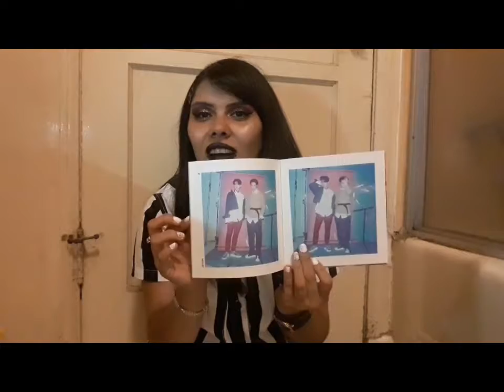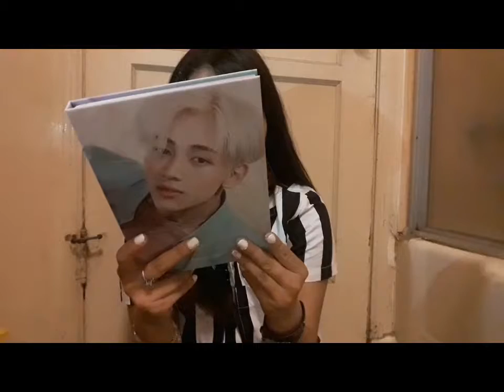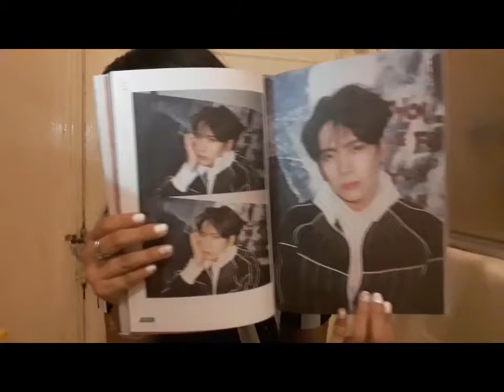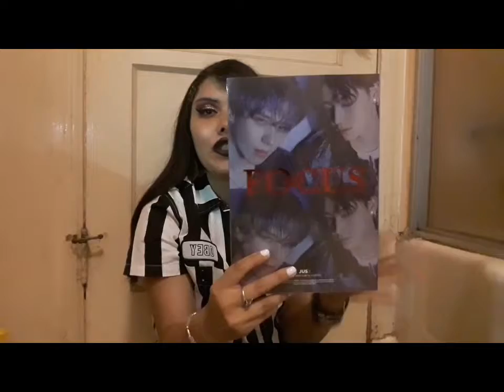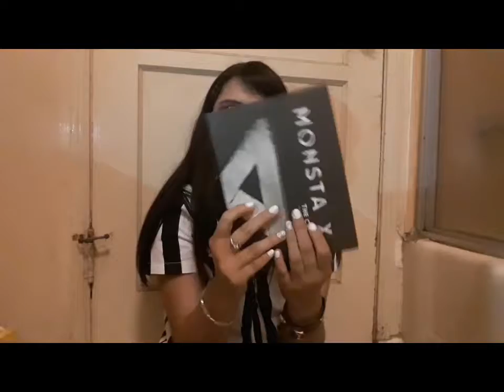My K-Pop Album Collection!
Hey you guys I'm back with a other video. In this video I'm showing you all my k-pop albums. From Got7 and Monsta X.

Love you all my funnybunnies!